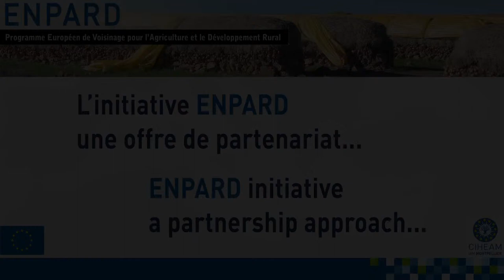Séminaire Enpard Bruxelles janvier 14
Le deuxième séminaire régional de l'initiative Enpard s'est tenu à
Bruxelles du 14, 15 et 16 janvier 2014.